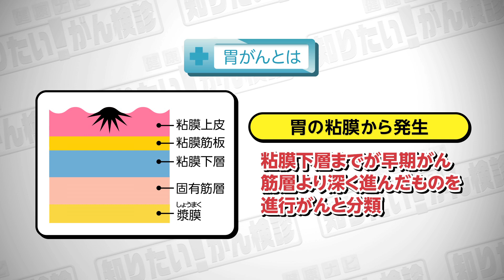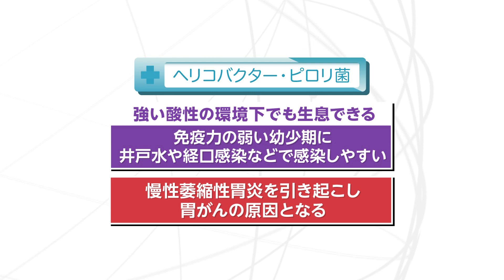【知りたい！がん検診】Vol. 464回「知りたい！胃がん検診」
罹患数第２位の胃がんについて、秋田県医師会の富田崇志先生にうかがった。（2019年9月22日放送）